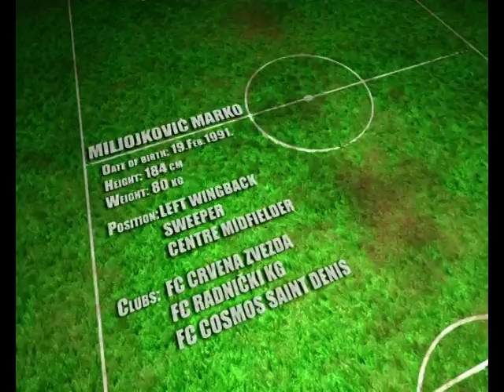Marko Miljojkovic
Marko Miljojković
19, Feb. 1991,

Position:
Left Wingback
Sweeper
Centre Midfielder

Clubs:
FC Crvena Zvezda
FC Radnicki KG
FC Cosmos Saint Denis